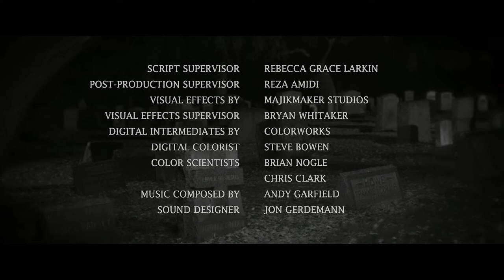Yolanda - Short Film [Horror]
After Jacques’ wife, Yolanda, dies suddenly and inexplicably, he becomes increasingly obsessed with her and the circumstances surrounding her death.  Driven to madness by her absence and his haunting memories of her, he visits her grave at a mysterious cemetery where he ends up learning the shocking truth behind her death. Based on the short story "La Morte" by Guy de Maupassant.